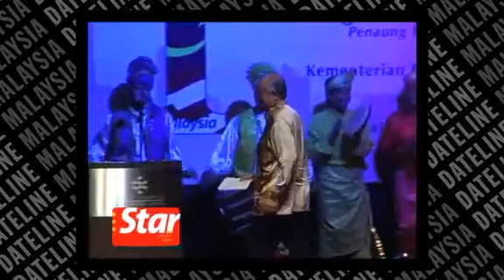PM: Women should enhance intellectual capital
Women in the country should enhance their intellectual capital in line with the transformation process taking place in the country, said Prime Minister Datuk Seri Najib Tun Razak.